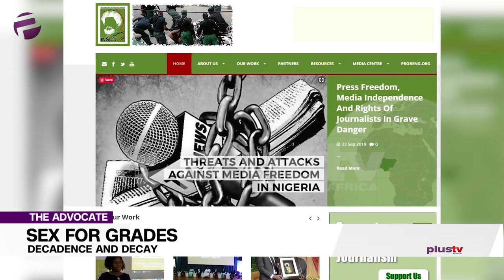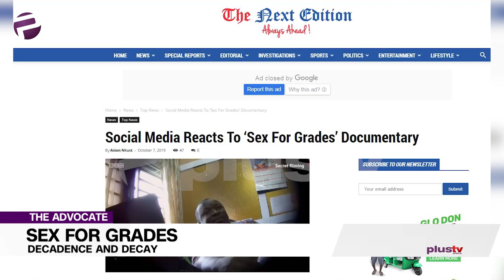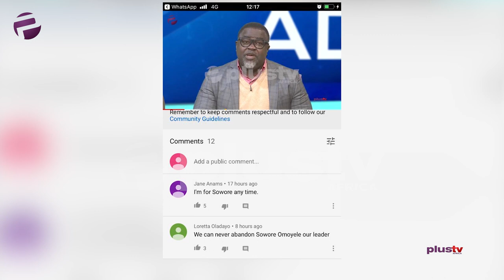"Citizens Need To Hold These Shameless Individuals And Institutions Accountable" - Ekene Ezeji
Welcome to The Advocate. As my people say: Today na today.

Ekene, is all for name and shame, in fact, she thinks we should have more of it; she’s talking sex for grades.